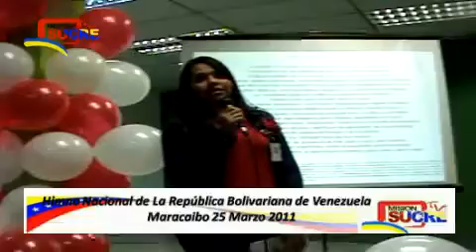Himno de La Republica Bolivariana de Venezuela.mp4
Maracaibo 25/03/2011
Conmemoración del mes Internacional de la Mujer
Auditorio Metro de Maracaibo

Instituto Nacional de Prevenciòn Saludo y seguridad Laborales

Hechos No Palabras

Proyecto Sucre TV